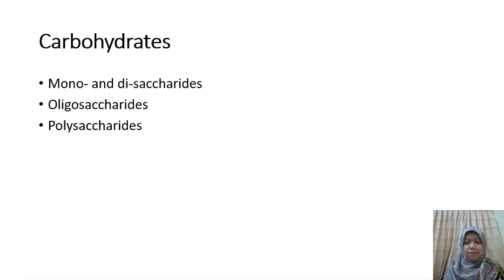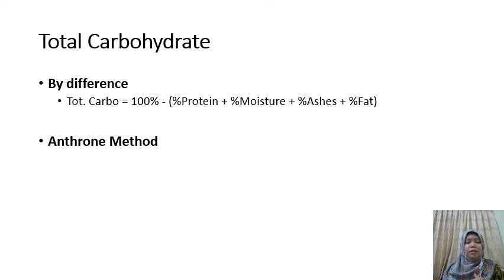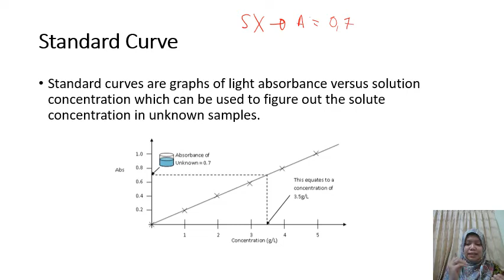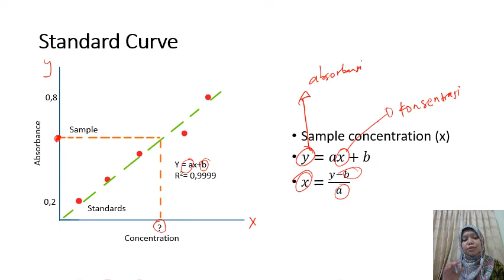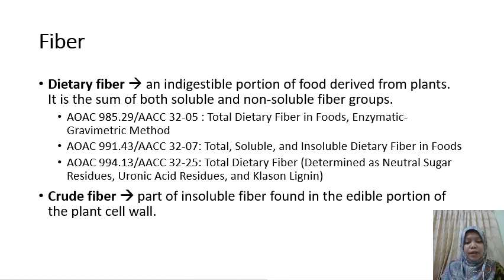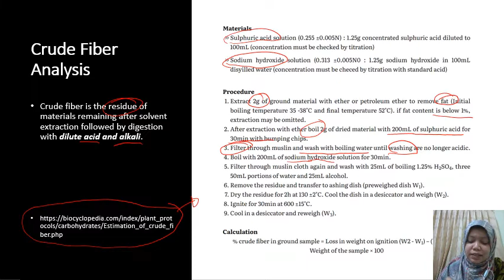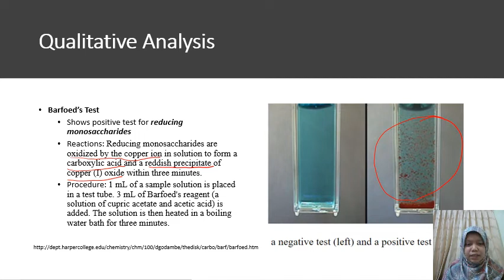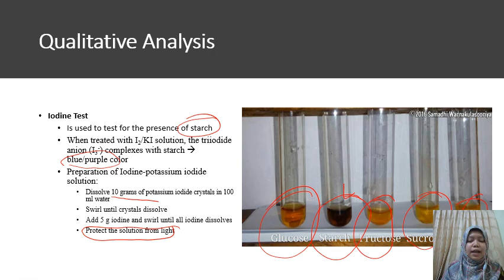Analisis Pangan - Analisis Karbohidrat - Spektrofotometer - Kurva Standar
Pertemuan ke-3 MK Analsis Pangan
Link yang terdapat di slide presentasi: